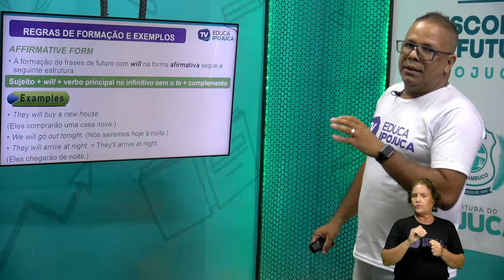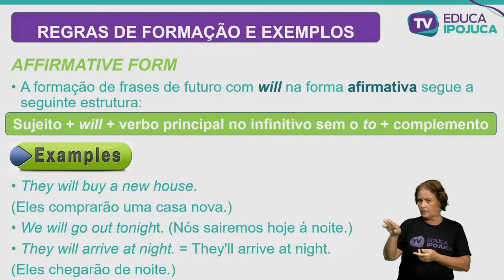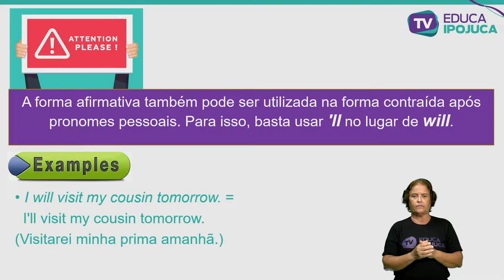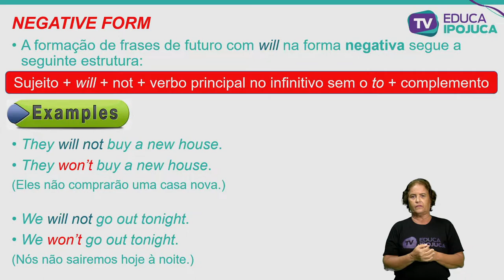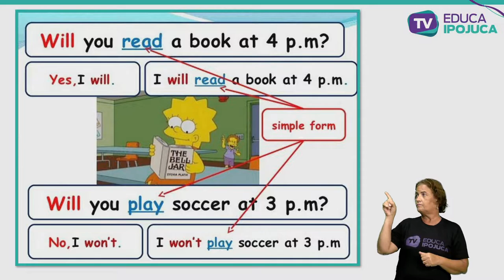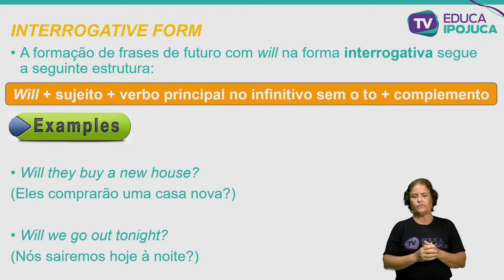INGLÊS - FUTURE WITH WILL - 8º ANO - AULA N°001